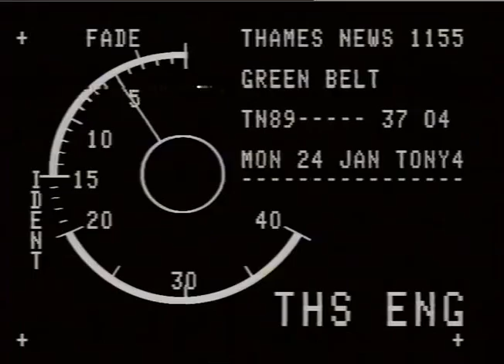TN-89-037-004.m4v | Thames News Archive Footage